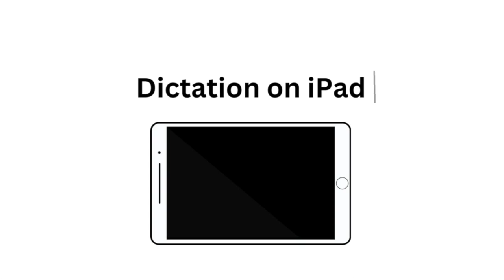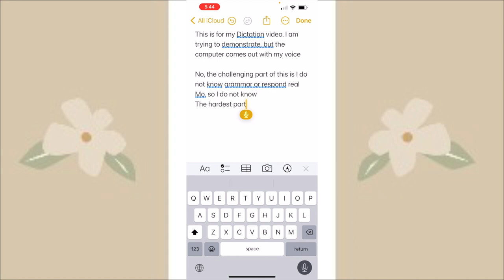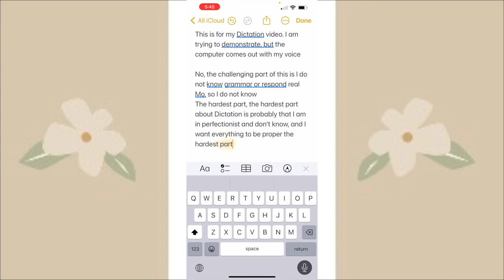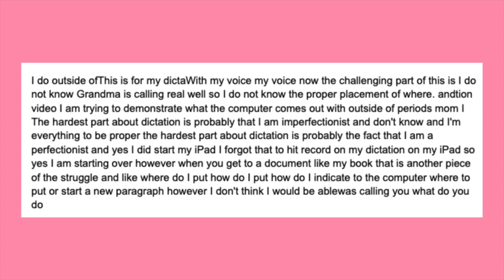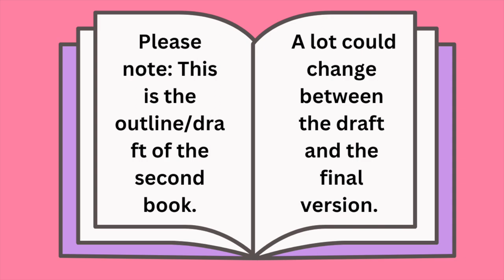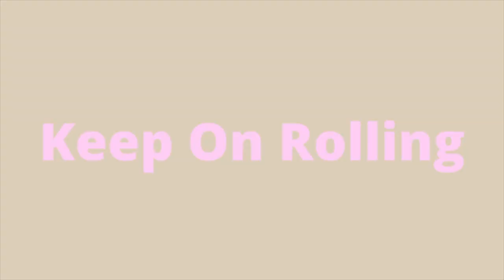Why I Don't Use Dictation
Hi guys! In this video, I will be answering the biggest question I get: Why Don’t I use Dictation as a disabled aspiring author?  I use Google Docs and Apple in the real-time demonstrations shown in this video and real life.  I hope this video is helpful and can put into perspective how difficult dictation is for me to use as a Cerebral Palsy author.

Timecodes:
0:00 - intro
1:29 - Why I Don't Use Dictation
4:41 - Dictation on Device Demonstration
10:32 - Why I Use Human Scribe
12:44 - Working with Book Scribe over the Phone
17:19 - outro